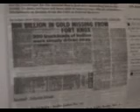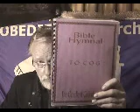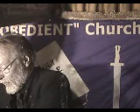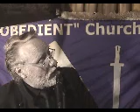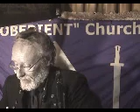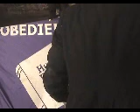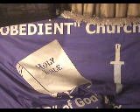Pentecost 2 Groups Of 144,000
Re-discovered Truth for Preparing the Way/RESTORING understandings of Scripture

2 Loaves waved before God, are the 2 Groups of 144,000:

The Bride:
1st Group/Loaf= Revelations 7:3 Comprised of the 12 Tribes of Israel.
2nd Group/Loaf= Revelations 14:1 Gentile First fruits who are without fault Rev 14:5, and meet The Lamb on Mount Zion Rev 14:1.

The Guests:

At the Marriage Supper the Group that are Guests “ARE” the Great Multitude Rev 7:9 who because of their DISobedience, have to go through the Tribulation Rev 7:14, (who were NOT in the Place of Safety Revelations 12:14, BECAUSE they went through the Tribulation due to their former Disobedience.
Disobedience of:
1.)   Moving God’s Sabbath to Friday with a phony 1883 IDL -International Date Line.
2.) Refusing to follow Deut 16:16 and have 3 Pilgrimage Feasts per year.
3.) Refusing to follow Ezekiel 46:3 you shall have a Worship Service every New Moon/Month Day. Isaiah 66:23.
4.) Refusing to follow Zechariah 8:19 you shall have 4 fasts in addition to Atonement.
5.) Learning the way of the Gentiles Jeremiah 10:2 French, Germans and Americans/Nations of having:
6.) Having Mother goddess Day. The great whore that gave birth to all the gods and goddesses in the springtime.
7.) Having Sky Father’s Day, the great god of the sky at the longest day of the year.
8.) Having Turkey God Day, the Cosmic Goose that gave its life for its young and laid the egg that Ra/Osiris sprang forth from.
9.) Learning the Satanic Seipherot count FROM Satan’s Book of Mysticism The Kabballah, that was given by automatic writing.
10.) Having Passover all evening on the 15th, instead of in haste Exodus 12:11, at twilight at the end of the 14th, before the 15th starts. Numbers 9:3.
11.)  Not having The Lord’s Dinner, 2 days before Passover, in remembrance of Him. Luke 22:19; I Corinthians 11:29.
12.) “YOU” will NOT enter the Kingdom of Heaven, and your Bible tells you so, because:
13.) The DISobedient shall NOT inherit the kingdom. Know ye not that the unrighteous shall not inherit the kingdom of God? 1 Corinthians 6:9.
14.) So instead of being DISobedient,
15.) Enter by the narrow gate vs the WIDE gate. Enter through the TO COG narrow gate.
16.) For wide is the gate and broad is the road that leads to destruction, and many enter through it.
17.) But small is the gate and narrow is the road that leads to life
18.) and only a few find it. Matthew 7:13-14 NIV.

Video Sermon # 356
April 18, 2015

The Obedient Church of God; TO COG USA- Western Hemisphere
The Obedient Church of God; TO COG Canada- Western Hemisphere
The Obedient Church of God; TO COG Pakistan -Eastern Hemisphere
With Associates in Australia, Philippians, India.